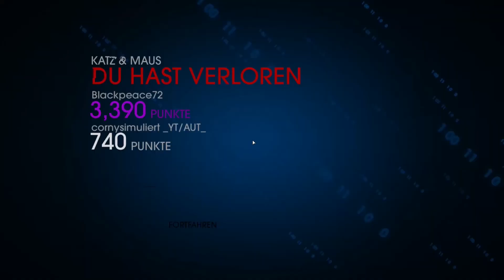Saints Row IV [HD] #006 - RTL - Wir haben keinen Plan ★ LP S.R. IV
Herzlich Willkommen zum 6. Video von Saints Row